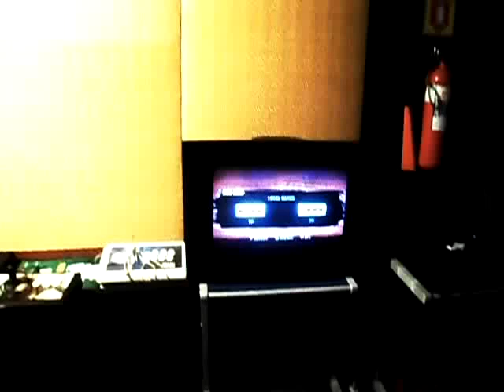TretaArmageddon2012 SSF2T Side Tournament: Simprao (Honda) X Magus (Claw)